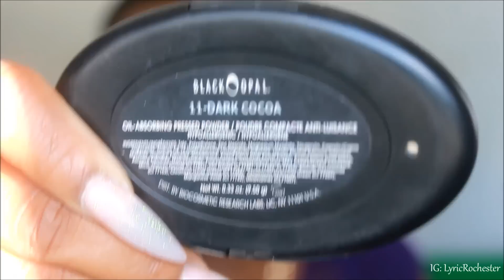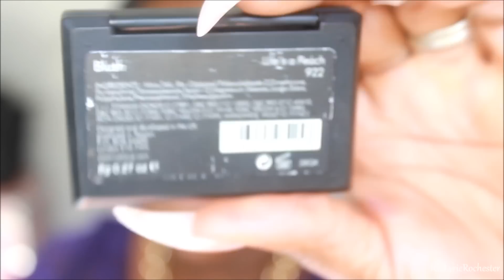FULL FACE Start to Finish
SHOP
Shades by Gal: